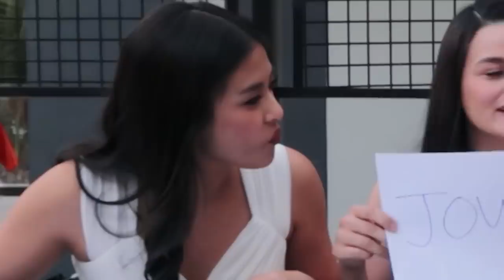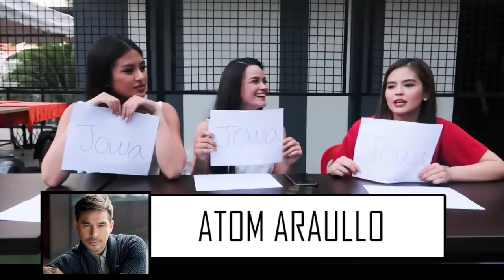JOJOWAIN O TOTROPAHIN CHALLENGE ARTISTA EDITION WITH BEA BINENE AND GABBI GARCIA | YASMIEN KURDI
credits to GMA DRAMA ❤️